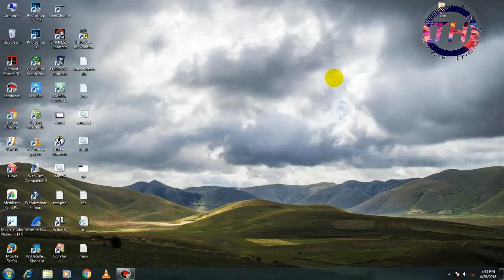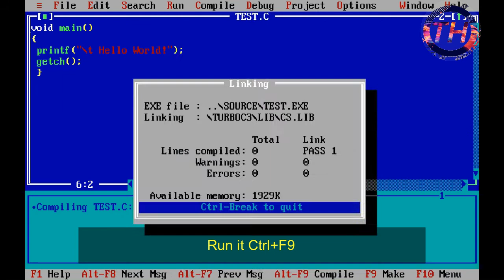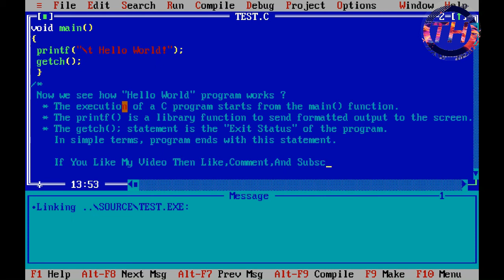Simple C Program || Hello World! || #1 Crazy Indian Developer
Simple Hello World program

void main()
        //printf() display the string
printf("Hello World!");
getch();

Output:
        Hello World!

? How "Hello World!" Program works ?

 * The execution of a C program starts from the main() function.
 * The printf() is a library function to send formatted output to the screen. In this program, the printf()
   displays Hello, World! text on the screen.
 * The getch(); statement is the "Exit Status" of the program. In simple terms, program ends with this statement.

My name is vijay and i am making Tutorials to help those of you who want to learn C Programming or programs.